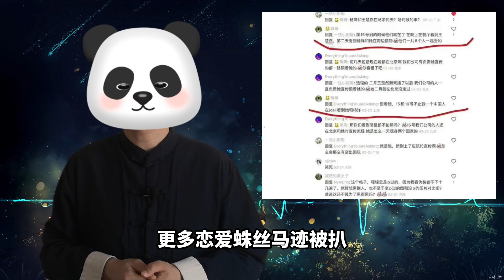【内娱影视咖】劲爆！杨洋王楚然恋爱，两人在海滩接吻